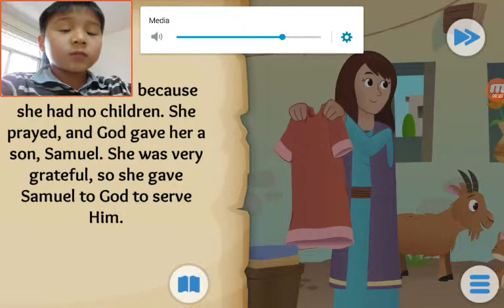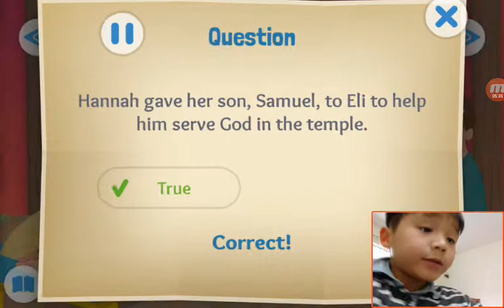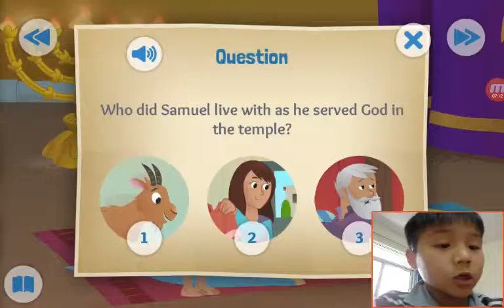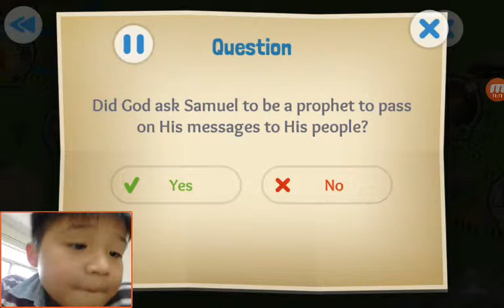‹Kids›Soo：Wonderful Bible Story‹성경이야기›– A Voice in the Night about Samuel is called by God